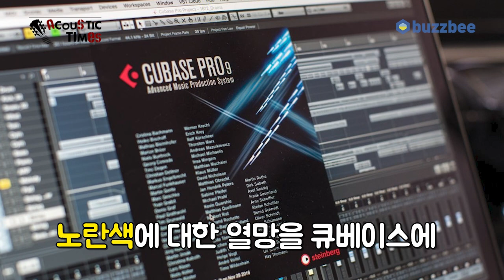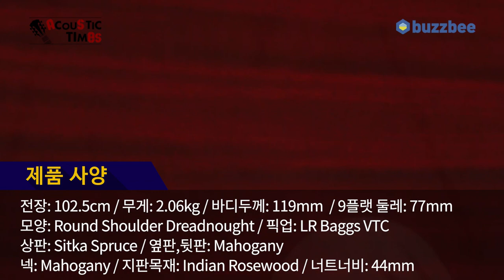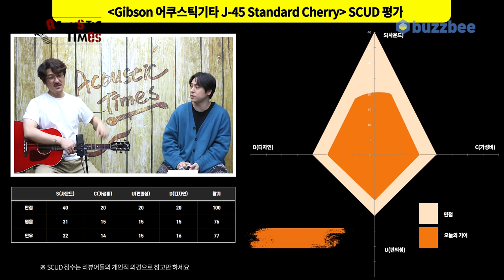[AcousticTimes 1260회] Gibson 어쿠스틱기타 J-45 Standard Cherry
329 스펙(Spec)
4:15 사운드 테스트(Sound test)
9:30 시연
11:15 한줄평
12:27 SCUD 점수